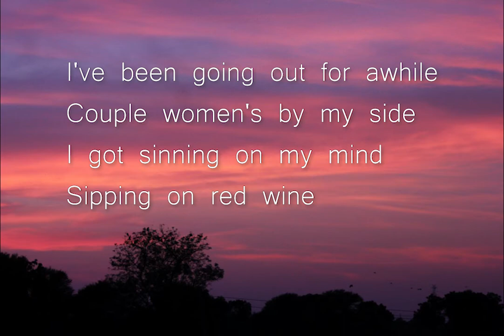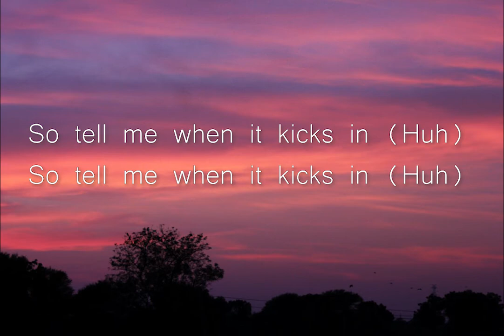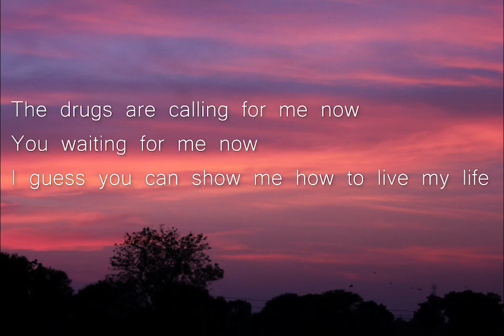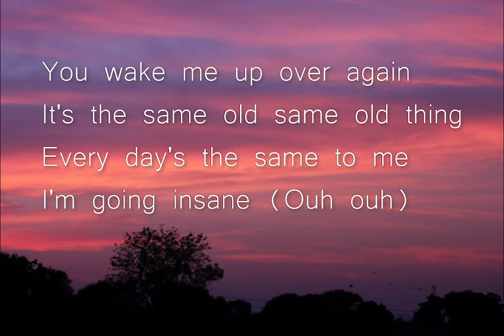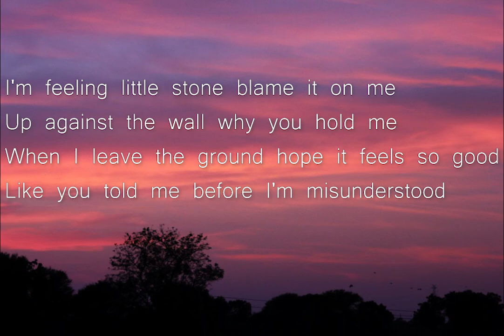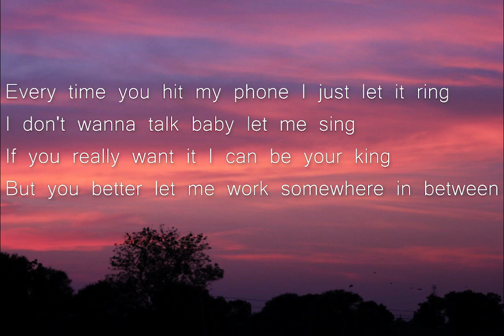MISUNDERSTOOD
Lyrics:

I'm feeling little stone blame it on me
Up against the wall why you hold me
When I leave the ground hope it feels so good
Like you told me before I'm misunderstood

Every time you hit my phone I just let it ring
I don't wanna talk baby let me sing
If you really want it I can be your king
But you better let me work somewhere in between

I've been going out for awhile
Couple women's by my side
I got sinning on my mind
Sipping on red wine

So tell me when it kicks in (Huh)

The drugs are calling for me now
You waiting for me now
I guess you can show me how to live my life

You wake me up over again
It's the same old same old thing
Every day's the same to me I'm going insane (Ouh ouh)